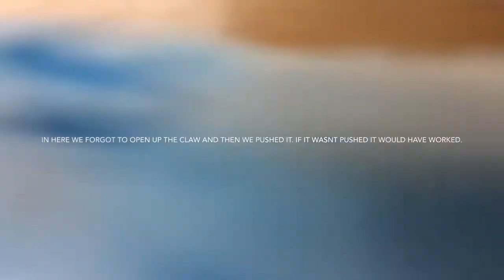4BriannaHannah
There were 4 different search and rescue challenges the students could choose. This robot had to find the “blue” person and rescue them.